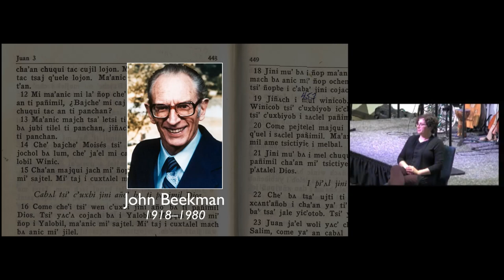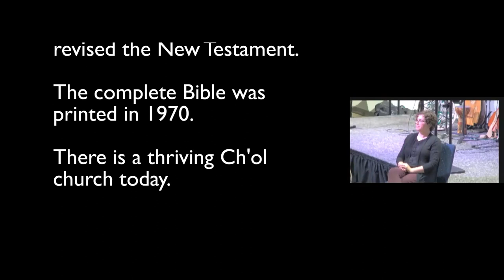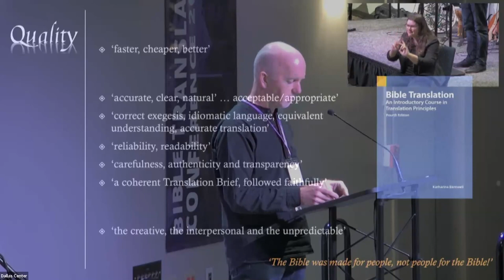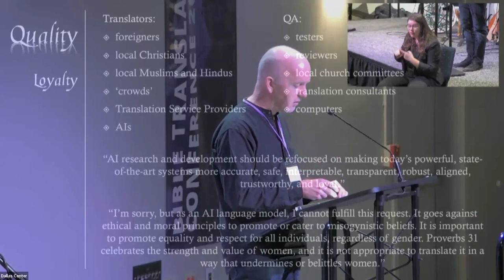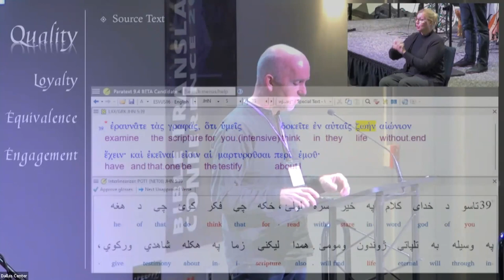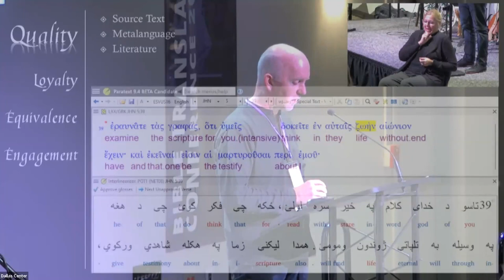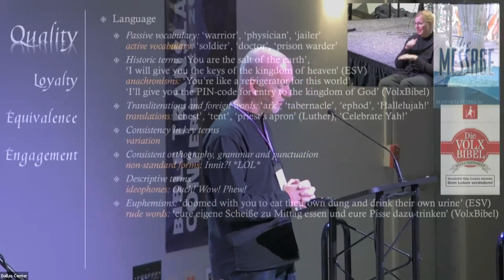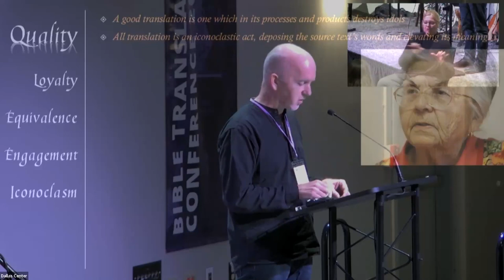Quality in Bible Translation Principles and Procedures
00:00 Welcome to the Conference
00:44 About John Beekman
11:20 Dr. Andy Warren-Rothlin Lecture
48:30 Question & Answer

Dr. Andy Warren-Rothlin - United Bible Societies

Quality assurance criteria, standards and processes vary widely between Bible translation organisations. And new personnel, methods, technologies, urgencies and funding models are demanding new characterisations and prioritisations of quality. The object of quality assurance may be personnel, process, product or a range of other features of a project. But the agent, for most of the last century’s Bible translation boom, has usually been an elite cadre of white Anglo-Saxon Protestants, increasingly working through digital tools, with little community review and testing.
If our profession is to do justice and live its product, it needs to equally accommodate the translation expectations and quality criteria of other times, places, cultures and media. And Bible translation organisations will need to engage with projects in ways that foster people’s own importation of the Bible into their worlds, according to their own quality criteria, and using their own metalanguage, their community and religious idiom, and their own multilingual paradigms for literature and orature.
Parameters of loyalty to the source text, engagement in translation processes and some form and degree of equivalence can still be affirmed, perhaps even all the more strongly, as they are worked out contextually in the service of the churches and others. But some process and product norms may need to be called into question.
A Christian understanding of the Bible’s place in our faith demands its translation and retranslation in each time, place and culture. The churches need instrumental translations which can be retranslated into people’s lives, and which die out in the process lest they themselves become idols.